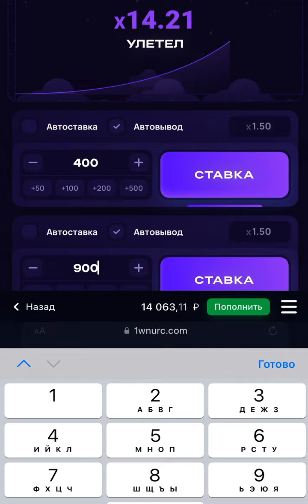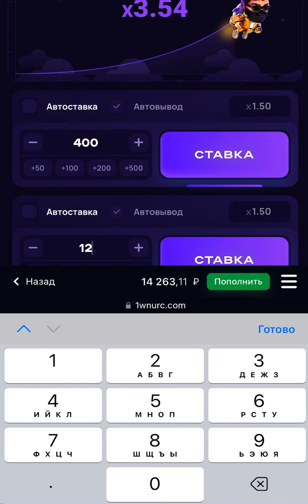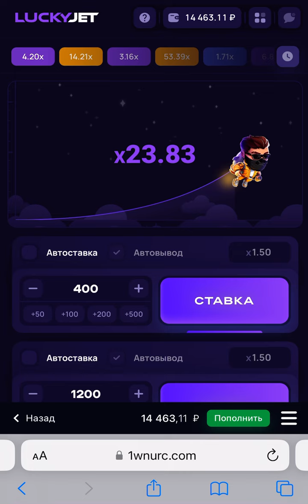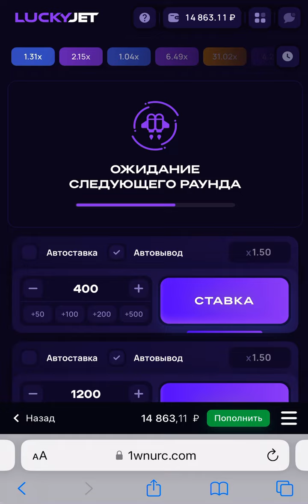ЛАКИ ДЖЕТ🚀 КАК ПРАВИЛЬНО ИГРАТЬ НОВИЧКАМ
На моем канале вы найдете актуальные стратегии для игры Lucky Jet ⭐️. Я расскажу вам все про алгоритмы Лаки Джет и покажу рабочие тактики 📈. В конце видео вы узнаете, какой профит мне удалось получить с помощью новой стратегии 💰. Если вам нравятся мои видео с тактиками для игры Lucky Jet - обязательно напишите об этом в комментариях 🔥!

Играть в описании канала, ваучеры спрятаны в видео !

Дисклеймер:
ВАЖНО! Хочу подчеркнуть, что мой контент не связан с рекламой азартных онлайн-игр! Видео, комментарии и описания не содержат никаких ссылок на азартные игры. Я делаю упор на развлекательные аспекты, а именно наблюдение за реакциями на различные ситуации, игровые моменты и тд. не связанные с самой игрой. Важно отметить, что мой контент предназначен исключительно для взрослых пользователей, не моложе 18 лет. Я строго соблюдаю законодательство Российской Федерации и правила платформы YouTube. Спасибо за внимание!